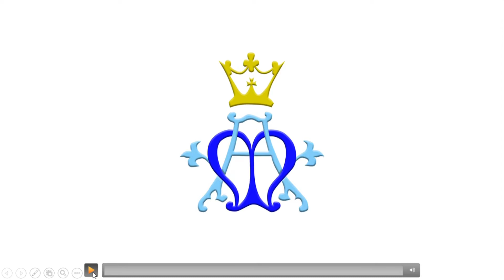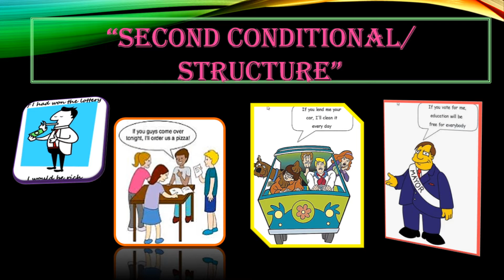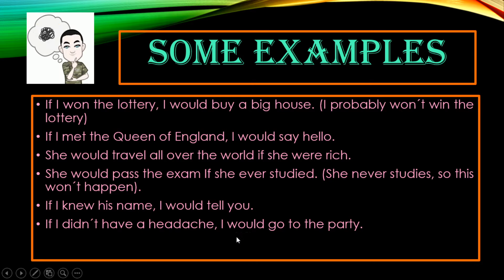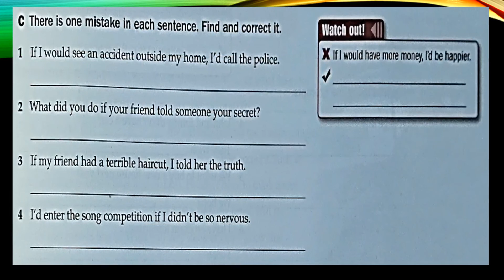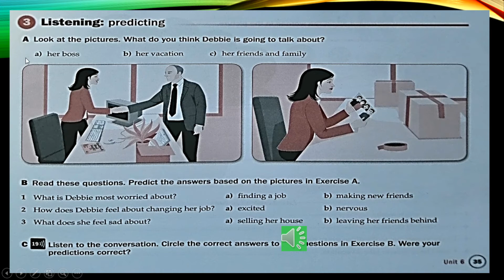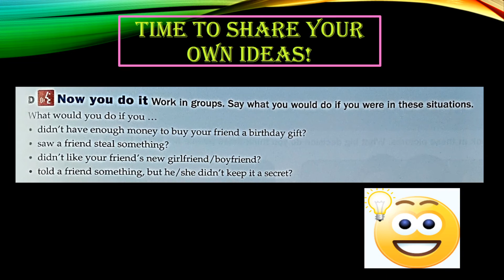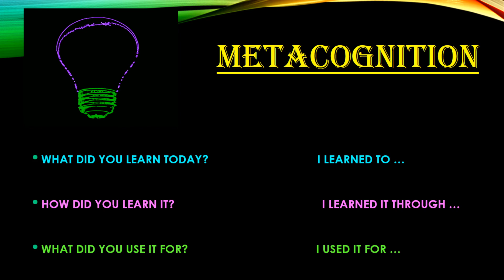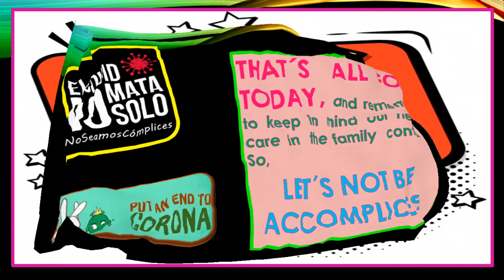WORKING WITH THE ENGLISH WORKBOOK - 5TO AÑO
REVIEW: THE SECOND CONDITIONAL/ STRUCTURE